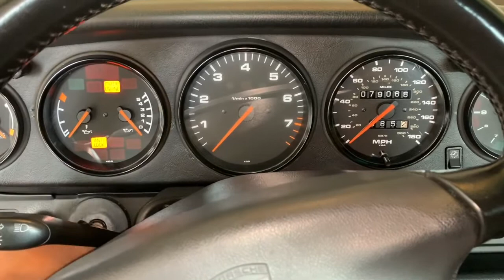PCARMARKET Auction: Cold Start 993 1995